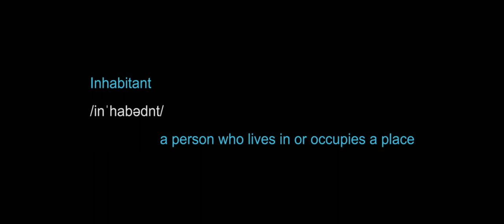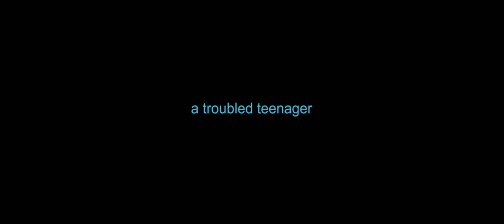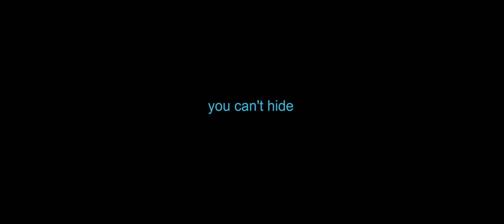THE INHABITANT - Trailer - (2022) - Odessa A’zion - Dermot Mulroney - Leslie Bibb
A young couple buy an old bed and breakfast in New England and quickly learn the old house is hiding a dark secret within its walls.

Director: Jerren Lauder
Cinematography: Brian Sowell
Music composed by: Sanford Parker
Executive producers: Ara Keshishian, Martin J. Barab, Roy Scott MacFarland
Producers: Leone Marucci, Petr Jákl
Production company: Steelyard Pictures
Distributors : Gravitas Ventures (2022) (USA) (theatrical)
Aldgate Insurance Services (Insurance Services)
InkTip (screenplay facilitation)

Credit: Steelyard Pictures